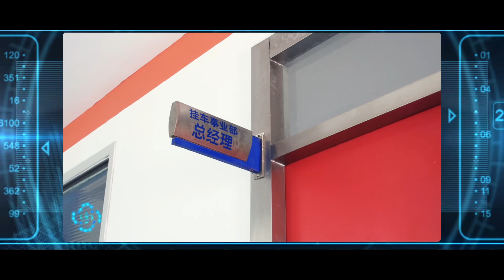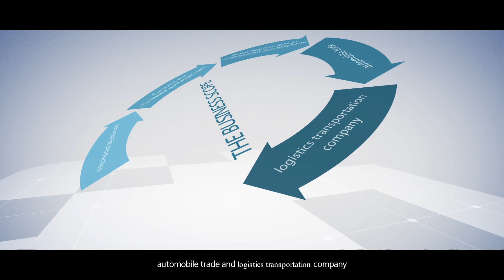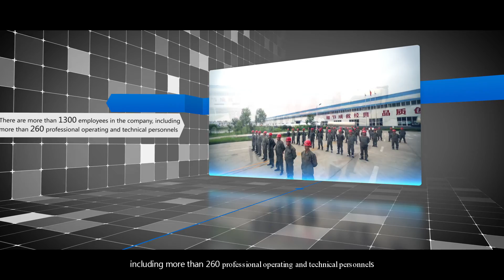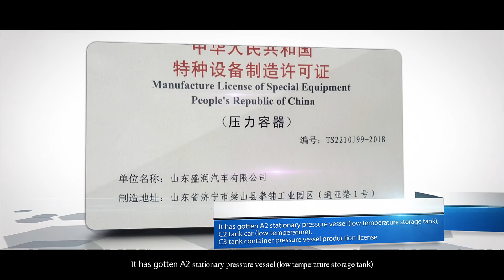SHENGRUN VIDEO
Information of truck trailer Manufacturer Shandong Shengrun Automobile Co.,Ltd.